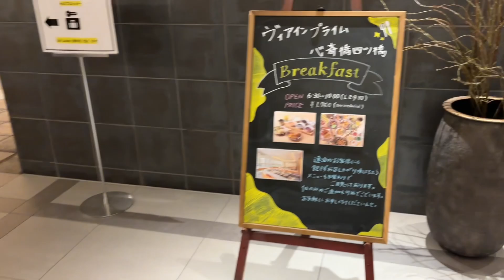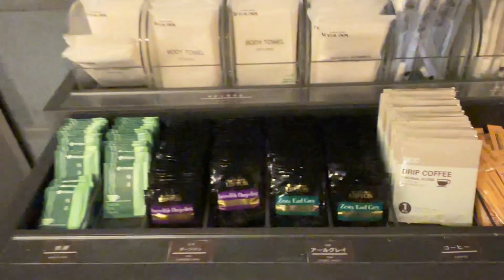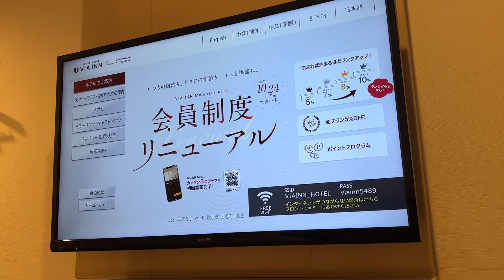駅チカ&コスパ最高!ヴィアイン心斎橋宿泊レビュー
大阪観光の拠点に最適なヴィアイン心斎橋に宿泊してきました!心斎橋駅から徒歩2分の好立地で、周辺には飲食店やショッピングスポットが充実。清潔感のある客室と親切なスタッフ対応も◎朝食も和洋選べて美味しかったです。コスパ抜群のビジネスホテルをお探しの方におすすめです!